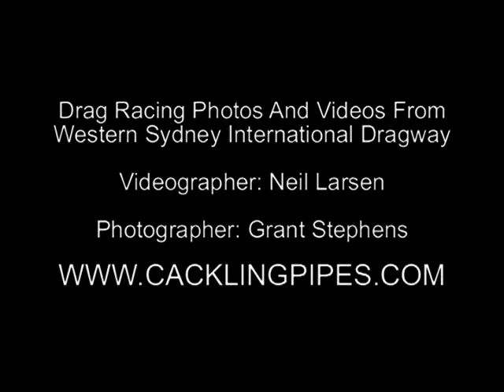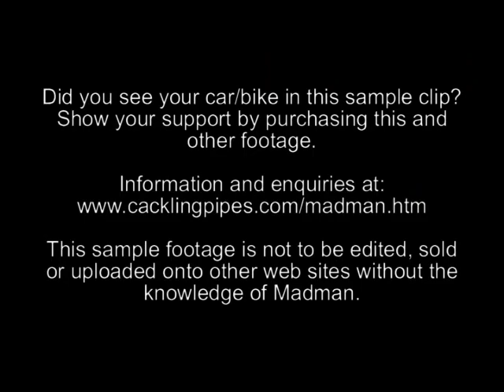WSID - Street Car Superstars - 26-01-09 - Finals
Finals from each category at the Street Car Superstars meeting held at WSID on the 26th January 2009.